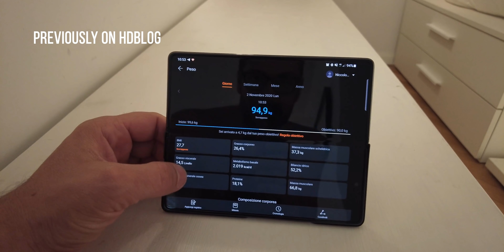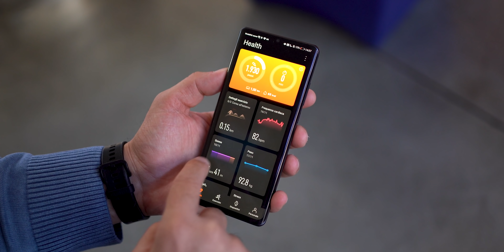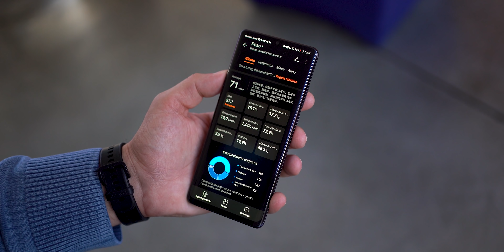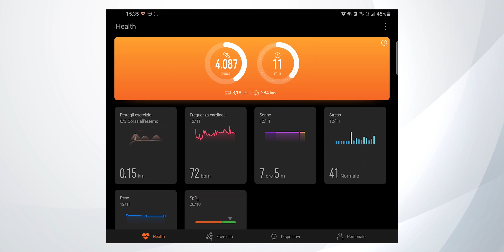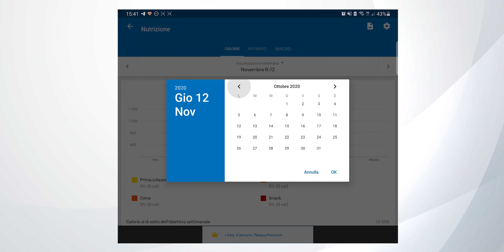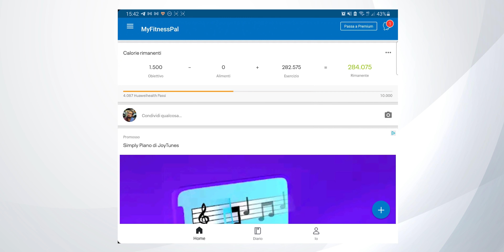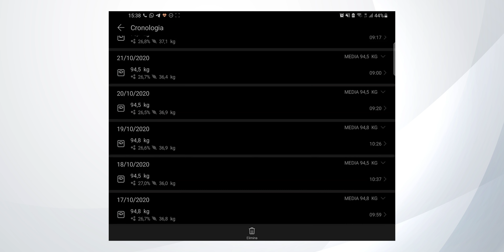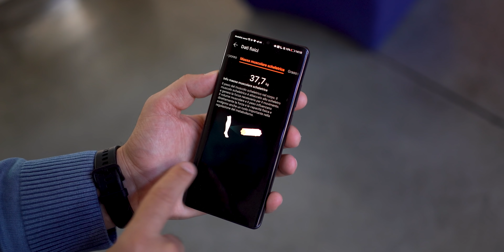-7KG in 30 giorni: DIMAGRIRE con la TECNOLOGIA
👉🏻 LINK ACQUISTO:
- HUAWEI BODY FAT SCALE
- HUAWEI WATCH FIT
- HUAWEI Band 4 PRO
- HUAWEI Band 4

Ve ne siete accorti? A giudicare da alcuni commenti si e dunque, ha funzionato! Ma partiamo con ordine. Alla fine di settembre ho deciso di perdere qualche chilo in vista del Natale e delle abbuffate che inevitabilmente dovrò affrontare. Non sono un mangione ma mi piace mangiare, non ho problemi a mangiare poco, non è per me uno sforzo enorme rinunciare, ma se mi mettete a tavola e mi lasciate carta bianca, preparatevi a riempire la lavapiatti!

Considerando la poca attività fisica svolta nella prima metà del 2020, il lock down e la chiusura generale di tante attività, nel corso di quest'anno ho accumulato circa una 10ina di KG di troppo. Circa 6 presi tra natale e luglio, altri 4 che mi porto dietro dal 2019.

Ma come fare a perdere peso in modo divertente e senza andare in palestra e con una vita molto sedentaria (causa il mio lavoro)? La risposta è stata automatica e ho deciso di affidarmi alla tecnologia per spronarmi a monitorare i miei progressi e ad avere ogni giorno un piccolo obbiettivo e tante informazioni "nerd".

Ho perso effettivamente 5kg in circa 3 settimane sfruttando la tecnologia oggi disponibile sul mercato. Ho abbassato il quantitativo di calorie ed ho monitorato tutto con HuaweiWatchFit e HuaweiBodyScale.

In questo video vi spiego tutto!